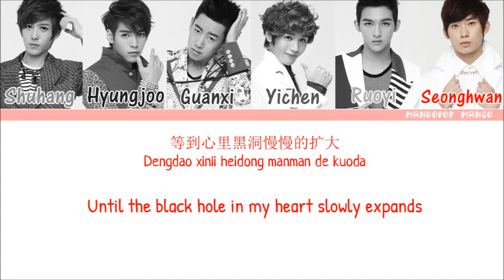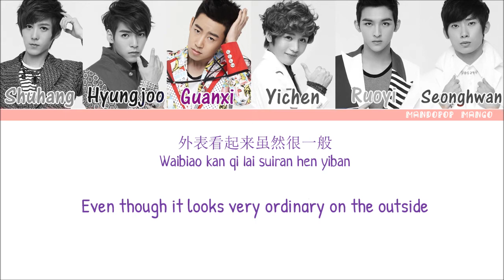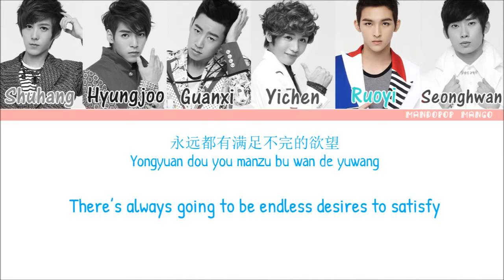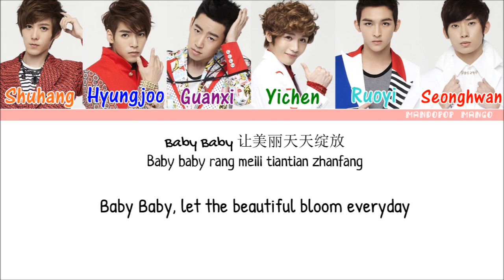TimeZ - Let Love Bloom 让爱绽放 [Chi|Pinyin|Eng Lyrics]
♥Colors♥
orange - Kong Shuhang 孔舒航
blue - Lee Hyungjoo 李炯柱/이형주
purple - Liu Guanxi 刘冠希
green - Tian Yichen 田翌臣
light blue - Mao Ruoyi 毛若懿
red - Kim Seonghwan 金成焕/김성환

♥Details♥
【Artist】 TimeZ (타임즈)
(Chinese-Korean boyband from China)
【Song】 让爱绽放 Rang Ai Zhan Fang (Let Love Bloom)
【Album】偶像万万岁 Hurray For Idols
With Chinese/Pinyin/English color coded lyrics!